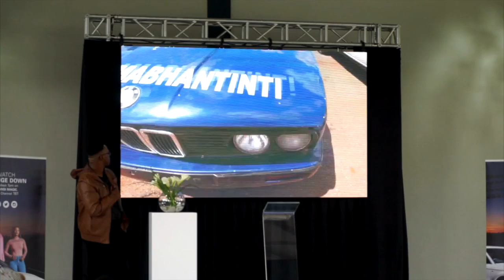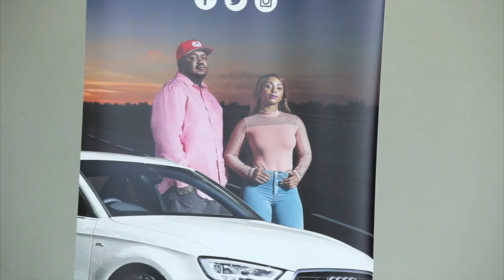V-Entertainment: Change Down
Shane Eagle finds out more about Mzansi Magic's new show - Change Down.

Stay up to date with all things VUZU by visiting the official